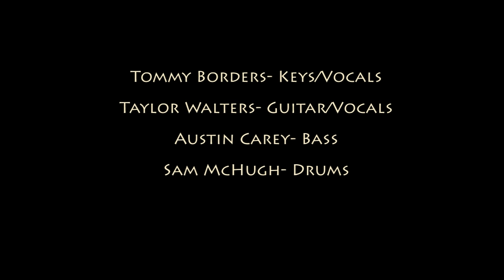The Altered Statesmen - Trainspotting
(From the EP that is now available!)

The Altered Statesmen is a band from Cincinnati, OH consisting of:
Tommy Borders- Keys/Vocals
Taylor Walters- Guitar/Vocals
Austin Carey- Bass
Sam McHugh- Drums

*LYRICS:
Sitting on a stone, feeling kind of stoned
When, when the battle's done and you've lost and won

The body asked the soul, "won't you let me go for just one minute?"
The soul said yes and so i float above the chimney

Slightest breeze, please usher my sails
go up and see
the split between two worlds
go up be free
returning with the tales

Passing the hours in my ivory tower
I took a meteor shower
Living in the living room,
a subtle death will come a day too soon

Easing into the physical world,
I hear the buzz and feel my eyes shutter